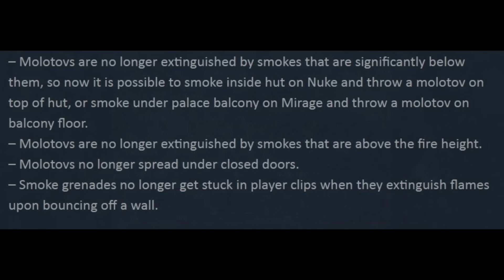CSGO MàJ - Résolution de bugs et nouveaux sons pour les snipers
Retour en détail sur les modifications apportées par la dernière mise-à-jour de CSGO.

Le groupe Steam de la chaîne pour faire quelques parties ensemble